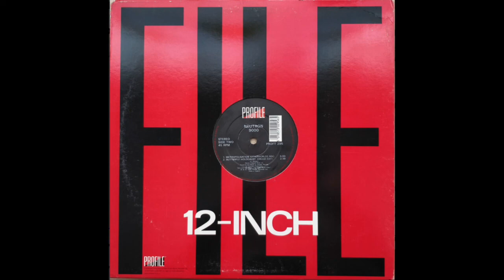Neutron 9000 - Metropolisation (Otherworlds Mix)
- dm to connect about all things music and records :)

Beautiful downtempo chugger from Dominic Woosey's Neutron 9000 alias. One of many great technoey - ambient records from the prolific producer.